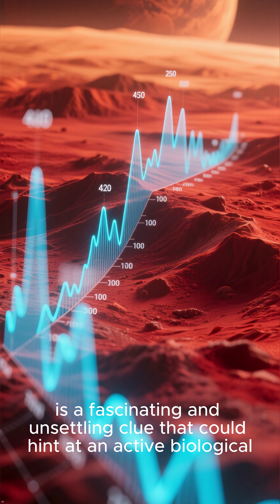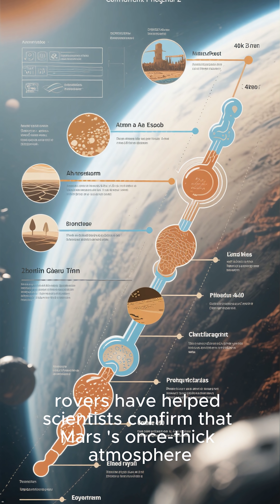Top 5 Discoveries Proving Mars Could Have Hosted Life! 🤔MarsFacts